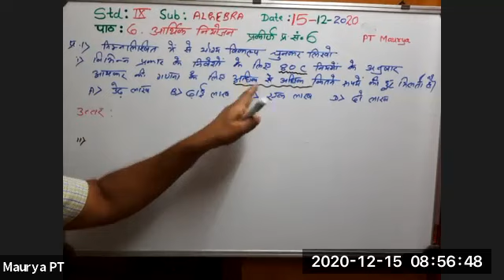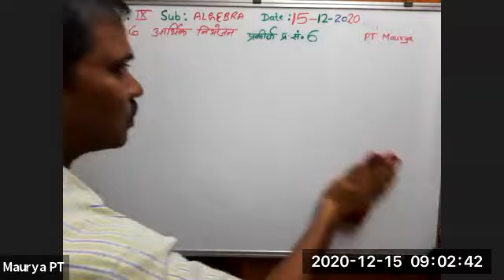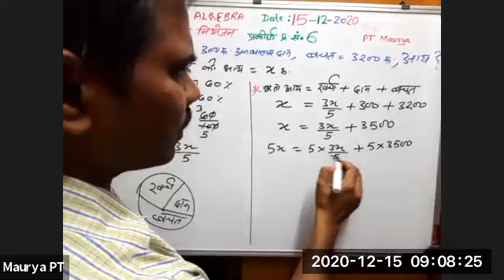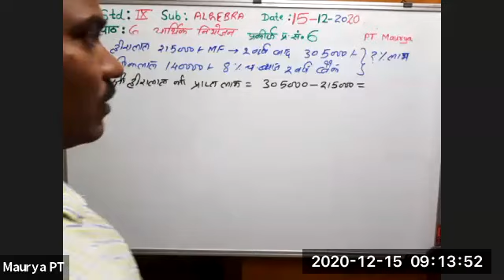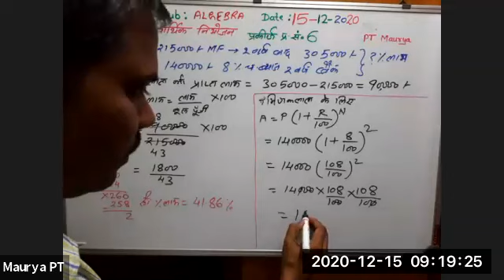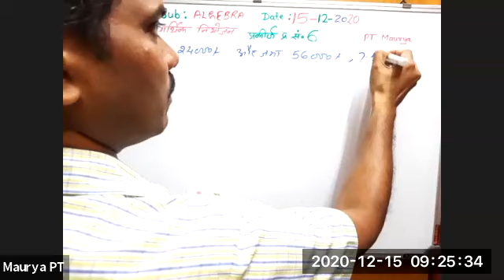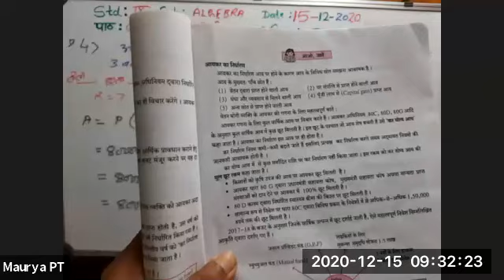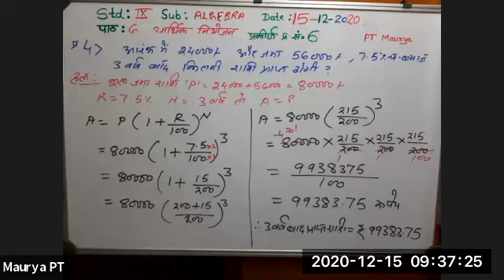आर्थिक नियोजन गणित भाग 1 # ARTHIK NIYOJAN MATHS 1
TEACHER -  SHRI PHOOL CHAND MAURYA
STD- 9TH